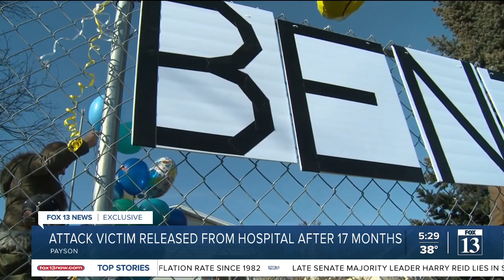Payson man home from hospital more than a year after sledgehammer attack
More than a year after a Payson man was attacked with a sledgehammer, he is returning home from the hospital for the first time.

The initial incident happened in August 2020, when a 17-year-old teenager attacked Benajmin Partridge with a sledgehammer, before beating children at a Payson daycare.